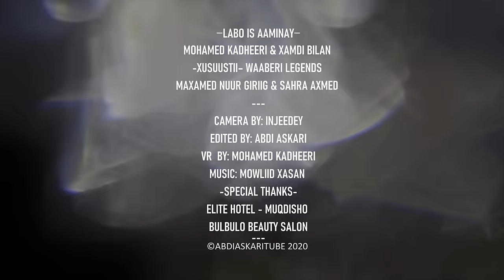MOHAMED KADHEERI IYO XAMDI BILAN | WACAD - LABO IS AAMINAY | 2020 OFFICIAL MUSIC VIDEO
DADNA RUUX KU AANINAY
IYO WACAD ILAAHAY
MIDNA LAMA ILLAAWEE
HA HALLAYN AAYAHA
QAARAAMI – HEES SOMALI
   (OFFICIAL MUSIC VIDEO)
-XUSUUSTI– WAABERI LEGENDS
MAXAMED NUUR GIRIIG &
SAHRA AXMED
XAMDI BILAN FT MOHAMED KADHEERI
 CAMERA BY: INJEEDEY
 EDITED BY: ABDI ASKARI
 VR BY : MOHAMED KADHEERI
 DIRTEDING : MAXAMED KAADHEERI
 ELITE HOTEL - MOGADISHU
  BULBULO BEAUTY SALON
ABDIASKARI MEDIA PRODUCTIONS
SULDAAN SEERAAR
MISS XIIS
KIIN JAAMAC
NADIIRA NAYRUUS
SHAADIYO SHARAF
GULLED SIMBA
XARIIR AHMED
XIDIGAHA GEESKA
JIGJIGA – HARGEYSA – XAMAR
AROOSKA ISKALAAJI
HOODO GARAYS